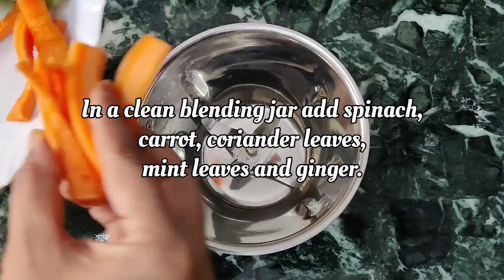Gut Health Smoothie | great for digestion | Clean your colon | Detox Drink | Powerful Drink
Gut Cleansing Smoothie

Ingredients:
Spinach leaves – 30 gm.
Carrot – 25 gm.
Coriander leaves – 15 gm.
Mint leaves – 10 gm.
Honey – 1 tsp.
Grated ginger – ½ tsp.
Cinnamon powder - pinch

Method:
• In a clean blending jar add spinach, carrot, coriander leaves, mint leaves and ginger.
• Add pinch of cinnamon powder.
• Blend it by using ½ cup of water.
• Add 1 tsp of honey, mix well.
• Sprinkle some pepper powder, salt and squeeze lemon also  and serve.

Nutritional value:
Carbohydrate – 9 gm
Fat – 0.4  gm